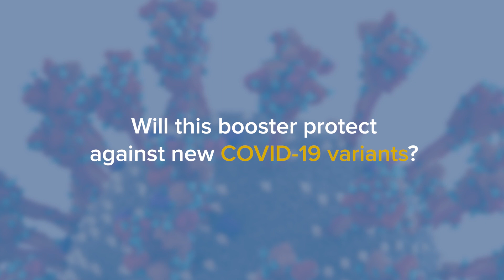New COVID-19 Boosters - How Will They Work With New Variants BA.2.86 and EG.5? (2023)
Concern is rising about the COVID-19 variants BA.2.86 and EG.5 as the United States is seeing a surge in COVID-19 cases and hospitalizations. Now, the FDA has approved a new COVID-19 booster that targets the XBB.1.5 Omicron subvariant. Dr. Stuart Cohen, chief of infectious diseases at UC Davis Health, answers questions about the new booster, why it is a monovalent vaccine and who should consider getting it.

UC Davis Medical Center is a nationally recognized academic medical center offering primary care for all ages, specialty care in 150 fields, and the latest treatment options and expertise for the most complex health conditions. UC Davis Medical Center serves a 65,000-square-mile area that includes 33 counties and 6 million residents across Northern and Central California. The medical center typically admits approximately 30,000 patients per year and handles more than 900,000 visits, while the emergency room sees more than 200 patients per day on average.

0:00 Why is a new COVID-19 booster needed?
0:30 Will the booster protect against new variants?
1:11 Why is the new booster a monovalent vaccine?
2:16 Who should get the new COVID-19 booster?
3:25 Should you get the vaccine if you've recently had COVID?